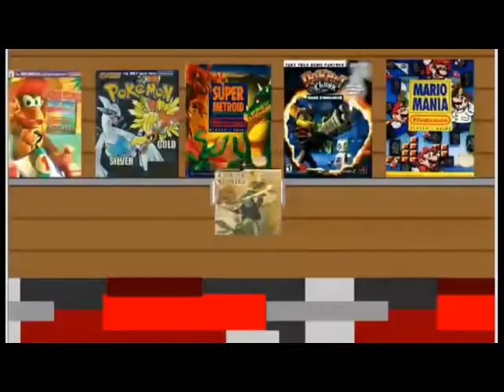Let's play Radiata Stories Part 23 Where's Grant // Paul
GRANT STOP HIDING!

Recruited in this episode
Paul